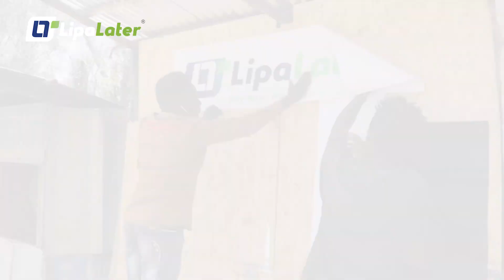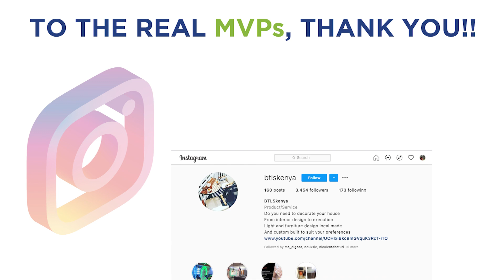Dj Shiti Ask Matiangi, president Uhuru to unlock the country Njaa itauwa wasanii.... vijana wanaumia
Djshiticomedia Follow DJ SHITI